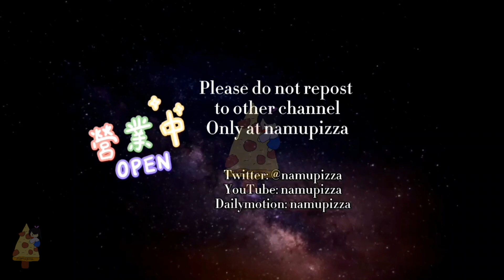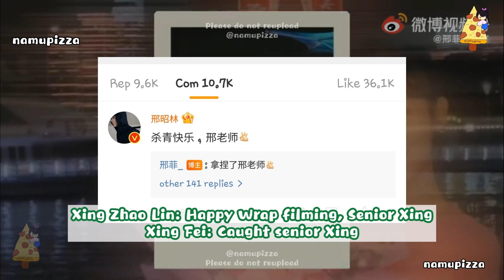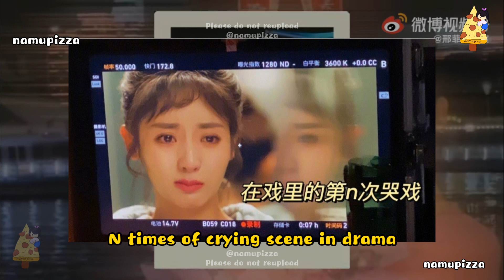【ENG SUB】XingFei 211108 My Girl Wrap Filming Day 我的女孩杀青特辑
All rights are reserved by the owner.

ENGLISH Translated & Sub by namupizza